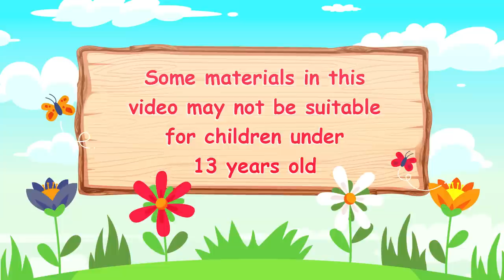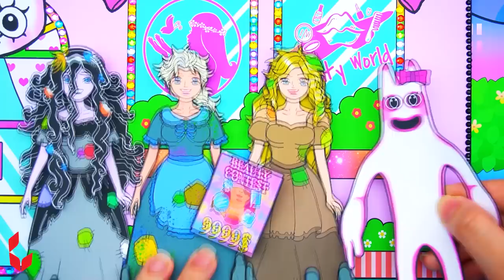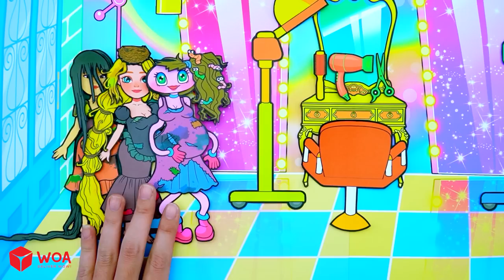Barbie Dolls Dress Up - Blue Pink and Black Barbie Pregnant Need to Makeover | Banbaleena Hair Salon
CREDIT
Idea Writer - LemonT
Designer - Nkee, Shin
Artist - LemonT, JunZhu
Editor - Padita